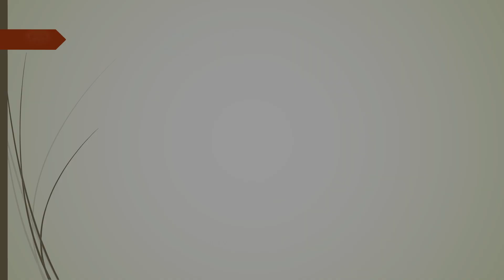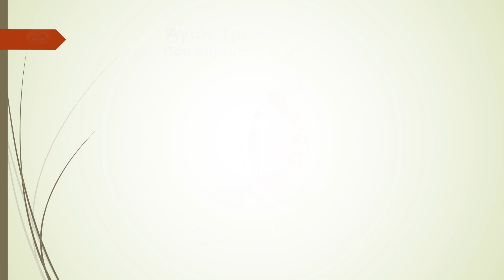Άγιοι Τριανταεπτά Μάρτυρες που μαρτύρησαν στη Βιζύη της Θράκης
«Τρεῖς ἐνδέουσι πρὸς τὸ τοὺς κεκαυμένους. Χάριν Τριὰς σοῦ, τετράκις τελεῖν δέκα.»